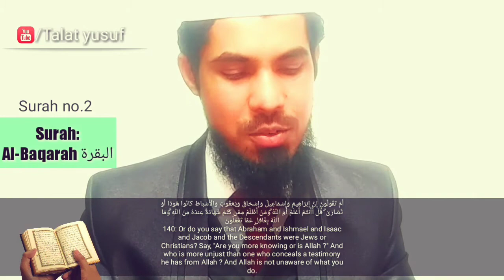Allah ka Rang | اللہ کا رنگ | Humne liya Allah ka rang | Talat yusuf